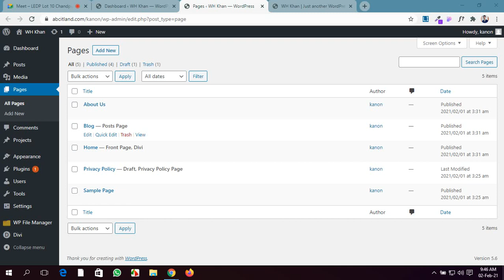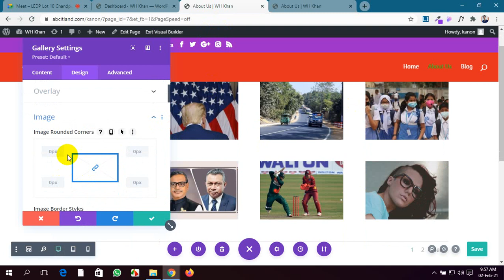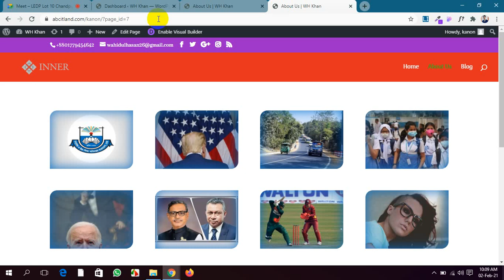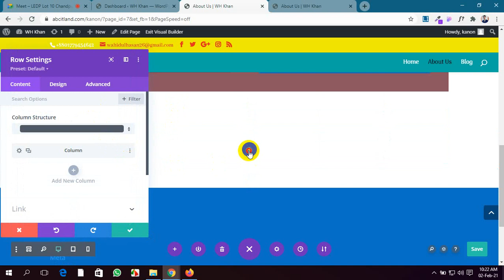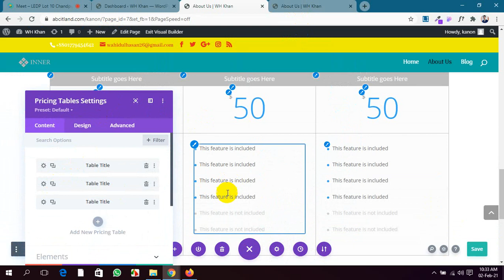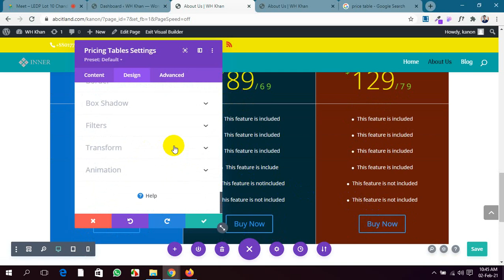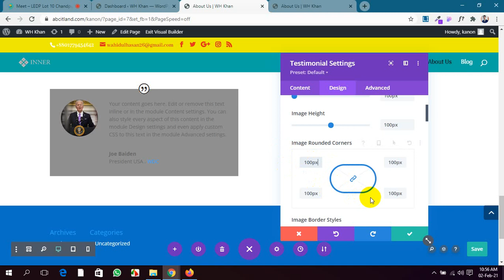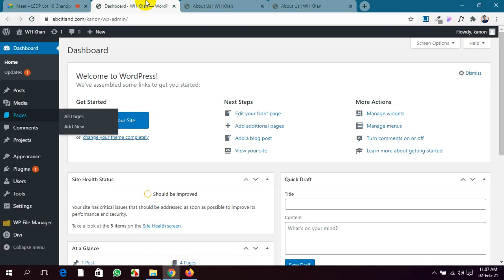WordPress part-17 Chandpur Web Batch Class- 30